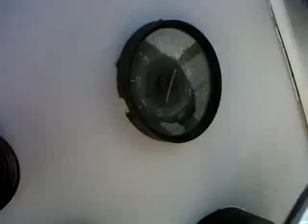1993 cape craft 21 wa